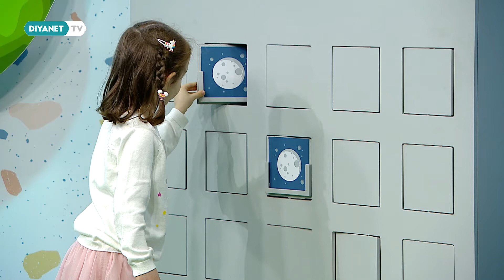Bir Çocuk Bir Dünya 49 ve 50.Bölüm - Tanıtım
Her çocuk bir dünyadır.

Bir Çocuk Bir Dünya programıyla siz değerli arkadaşlarımızın renkli dünyasına dalarak yeni hazineler keşfedeceğiz.

Bir Çocuk Bir Dünya Programı Diyanet TV’de.